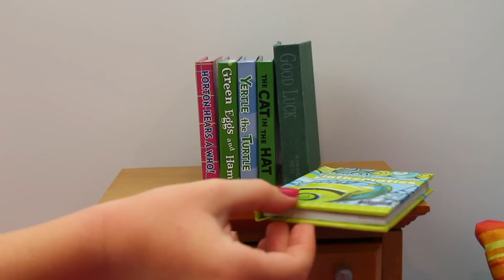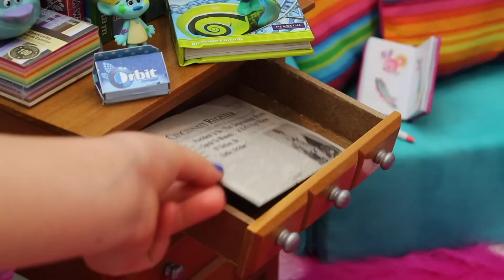Trolls Bedroom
Watch us set up our American Girl Doll Trolls Bedroom. This doll bedroom was fun to decorate with all the cute Trolls Doll decor. We hope you enjoy our Trolls Doll Bedroom and we cannot wait to go see the Trolls Movie!